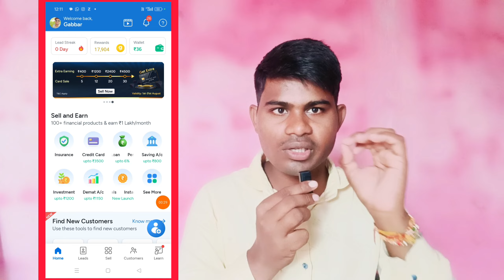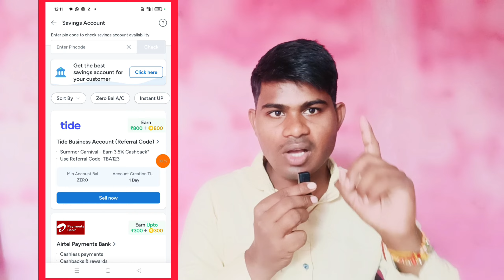Tide App Refer And Earn || new earning app today || cashback offer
Refer Code - CHW10372

Video Coverd:-

1. New earning app
2. earn money online
3. make money online
5. new self earning app
6. best earning app for android
7. paytm se paise kaise kamaye
8. game khel kar paise kaise kamaye
9. how to make money online fast
10. 2023 best earning app
11. Work from home
12. online part time jobs

Top Search:-

2023 Best Earning App
paytm cash
earning apps
earn money
earning app 2023
paytm earning